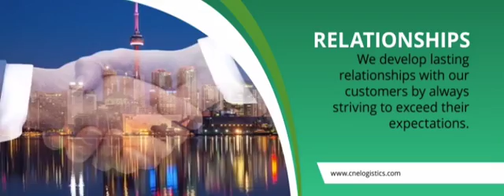CNE_Dropmock Videoad_1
CNE Worldwide Logistics is a premier Domestic and international freight forwarding service that specializes in dedicated, "time sensitive' pickup and delivery of local and over the road cargo.